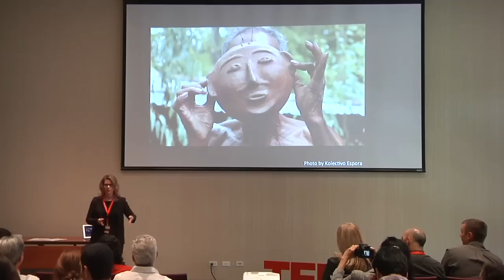Archaeology, Life Choices, and Clay | Natalia Donner | TEDxYouth@MDA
In this inspiring talk, Natalia Donner talks about her journey in the field of archeology and our how our preconceptions evolve as we dive into our passions and careers.

Natalia Donner’s research focuses on understanding how pottery making traditions develop, change, and continue through time. As a PhD candidate at Leiden University (The Netherlands), she is studying ancient pottery practices in Chontales, Nicaragua (Central America).
Born in Argentina, and educated in the Mexican Archaeology tradition, Natalia has followed her passion for clay, but also considered her profession meaningless without dedicating time to teach in schools, coach educators in how to approach science in an engaging way, create connections between scientific research projects and the local communities involved, develop learning materials, apart from conducting archaeological explorations and excavations.